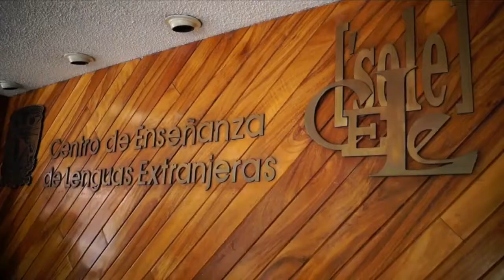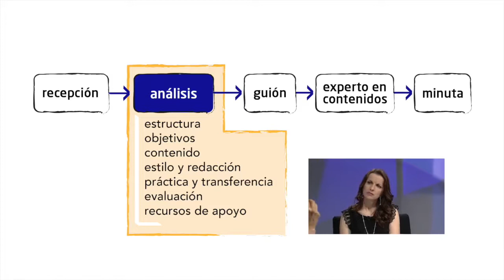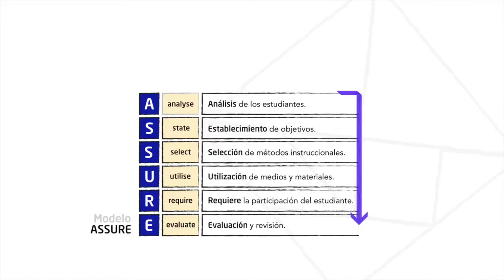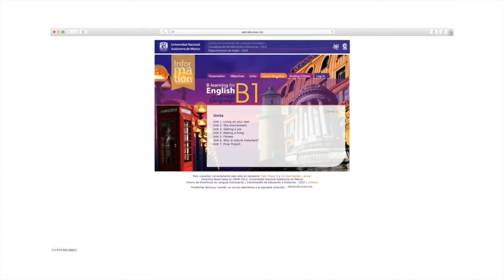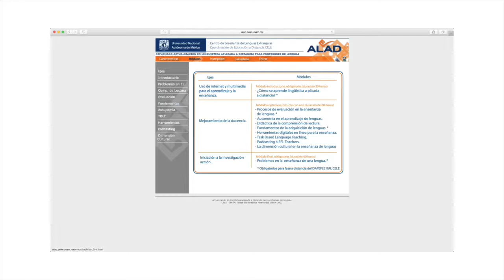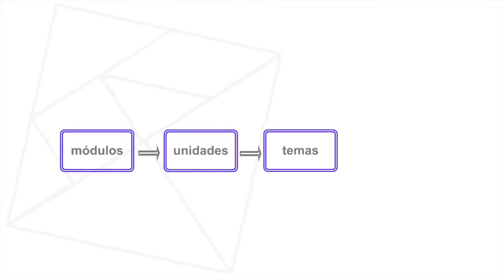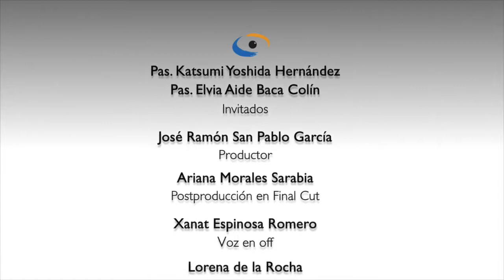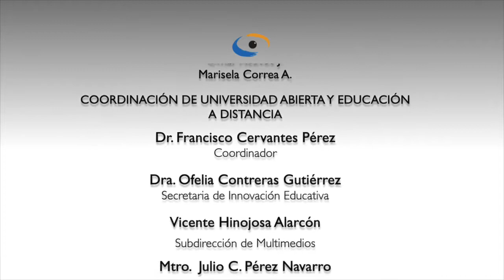2.- Creando estructura: Diseño Instruccional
En este segundo programa de la serie: Vamos por partes: desarrollo de cursos de lengua en línea" se tratarán de manera clara y amena los principios básicos del Diseño Instruccional y cómo se aplican de manera práctica para sustentar pedagógicamente los cursos semipresenciales y los cursos en línea que se diseñan en la Coordinación de Educación a Distancia del Centro de Enseñanza de Lenguas Extranjeras. Además, las invitadas reflexionarán acerca de los cambios en los paradigmas educativos actuales y las tendencias en la forma de plantear los cursos en línea

Participan: Lic. Ernestina León Perea, Mtra. María Teresa Mallén Estebaranz, Mtro. José Martín Gasca García, Mtro. Jorge Eduardo Suárez Correa, Pas. Elvia Aide Baca Colín, Pas. Katsumi Yoshida Hernández

Conduce: Rosa Brizuela

Produce: José Ramón San Pablo García

Edita y postproduce: Ariana Morales Sarabia

Agradecemos a TVUNAM por las facilidades otorgadas para la producción